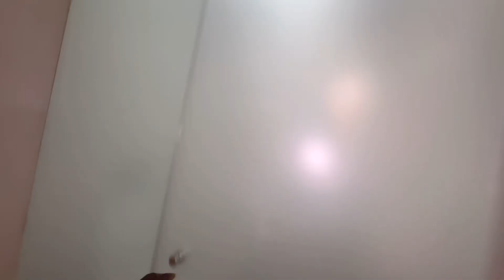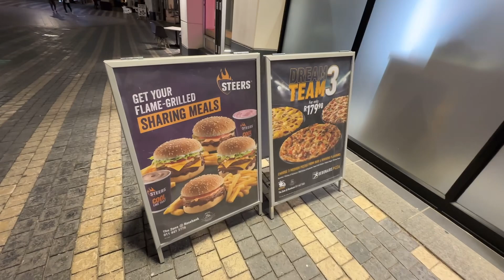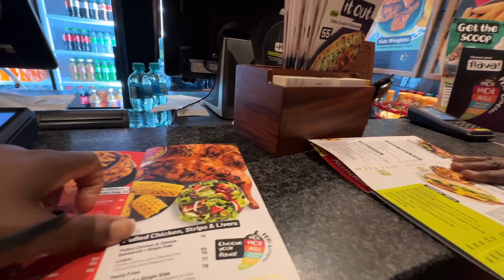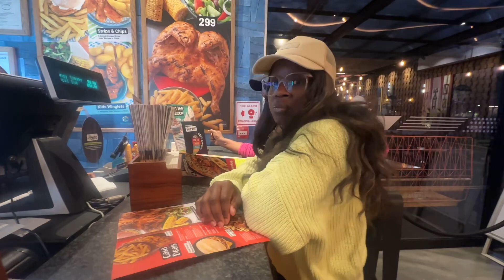ROOM TOUR SOUTH AFRICA // ROSEBANK MALL // NANDOS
Room tour in south africa, showing you guys around the apartment we were staying  in south africa Johannesburg. We also walked around rose bank mall and grabbed some food in nandos

MORE AFRICA/ZIM VLOGS

MEETING MY SISTER FOR THE VERY TIME -